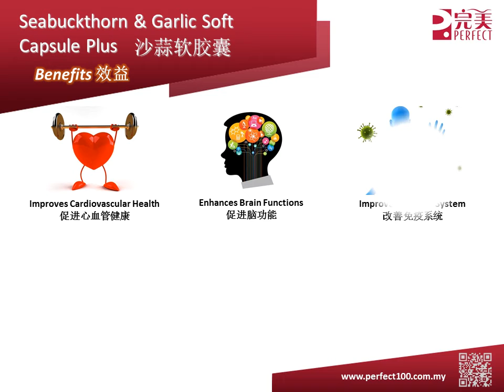Seabuckthorn & Garlic Soft Capsule Plus